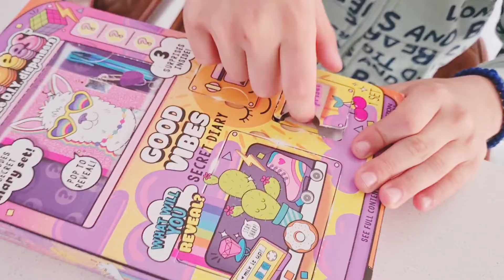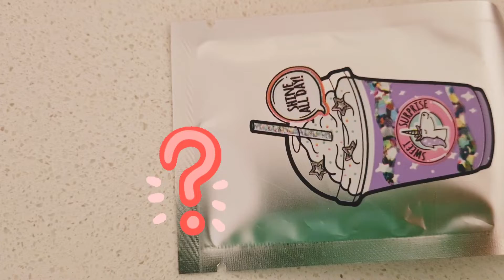Unboxing Mistery Boxes | Wow! A Lip Balm Making Kit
Ilija and Vida open pink magic surprise boxes. Let's see what they got!